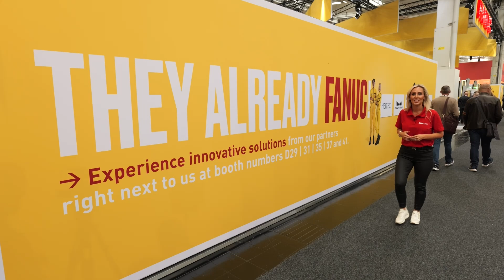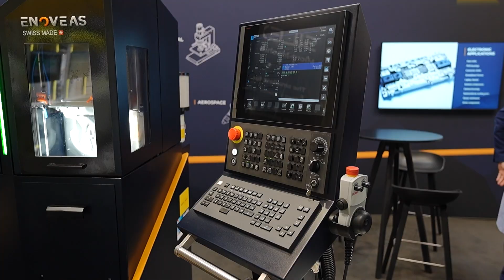They already FANUC | FANUC at EMO 2025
At EMO Hannover, we’re not just showcasing our technology — we’re celebrating the power of partnership.

🎥 Watch this video and hear directly from our trusted partners: Heitec AG, Mech-Mind Robotics, INNO Robotics, Unitech Maschinen, Enoveas, and GIMA Machines.

Discover why they chose to collaborate with FANUC and how it’s transforming their business — from smarter automation to seamless integration.

Visit us at Hall 6, Booth D30 and explore what FANUC can do for you!

🕒 Guided tours daily at 11:00, 14:00, and 16:00